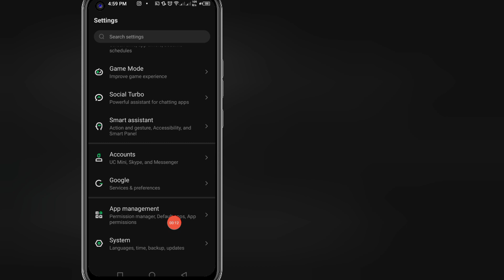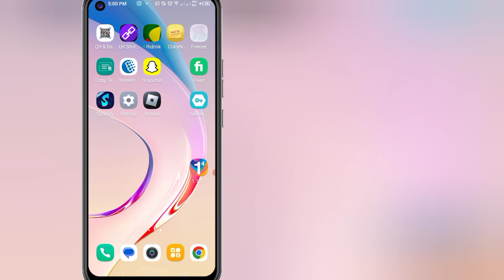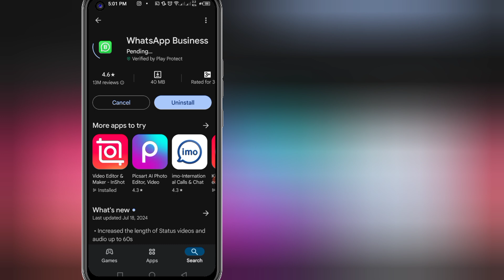Come rimuovere meta ai da whatsapp 2024 - rimuovi chat meta ai whatsapp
Come rimuovere meta ai da whatsapp 2024 | rimuovere chat meta ai whatsapp | rimuovere meta ai da whatsapp

In questo video ti mostro come rimuovere meta ai da whatsapp in modo molto semplice. Non saltare questo video.

√ come rimuovere meta ai da whatsapp 2024
√ come rimuovere meta ai da whatsapp iphone
√ come rimuovere meta ai da whatsapp android
√ come rimuovere meta ai dal gruppo whatsapp
√ come rimuovere meta ai da whatsapp ios
√ come rimuovere meta ai dalla chat di gruppo whatsapp
√ come rimuovere meta ai dalla barra di ricerca whatsapp
√ come rimuovere meta ai dalla schermata whatsapp
√ come rimuovere meta ai dal telefono whatsapp android
√ come rimuovere meta ai dalla chat whatsapp